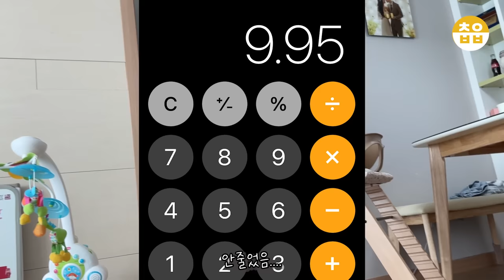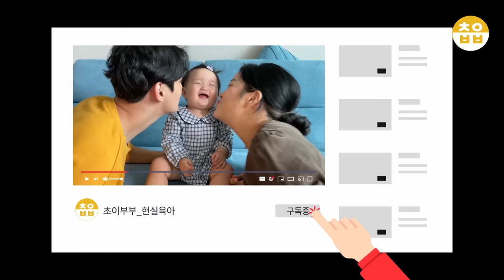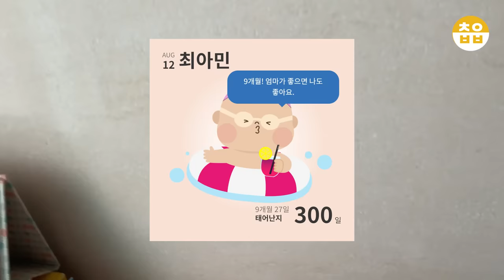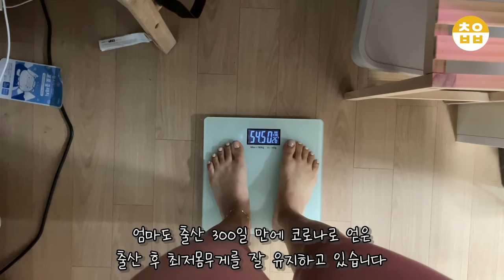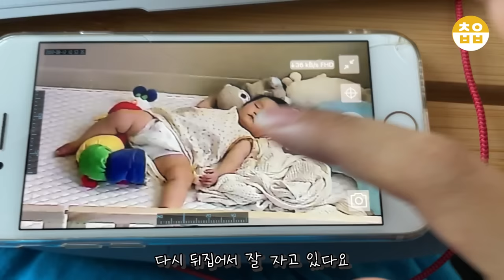육아vlog | 300일도래💚, 셀프사진관에서 기념사진을 찍어요📸 9개월도 삐져요???, 꽉찬 9개월아기와 함께하는 육아일상로그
안녕하세요! 초아님들!💚
이번주도 열심히 편집해서 영상을 무사히(?)들고 왔습니당!
이번영상은 42주차 영상이에요 :)
300일을 맞이한 아민이와 함께 셀프사진관에서 기념촬영도 하고 소소하지만 행복한 한주였답니다!
행복한 한 주 되셨으면 좋겠습니다!
저는 다음영상 일주일간 열심히 편집해들고 오겠습니다.
감사합니다🙇🏻‍♀️

📢아민이가 장난감정보📢
✔️아민이 뽀로로젓가락

📌아민이의 육아템이 궁금하시다면
외에 궁금하신점은 댓글남겨주세요!